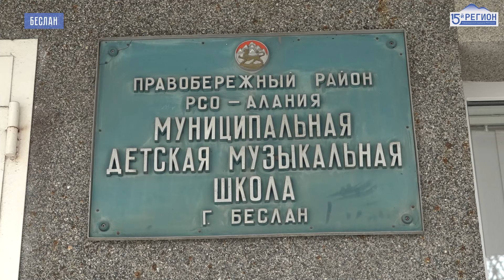Мир музыки станет еще ближе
В Беслане завершилось строительство новой детской музыкальной школы. Кабинеты для занятий оснащены ортопедической мебелью, интерактивными досками и новыми музыкальными инструментами: фортепиано, рояли, национальные гармошки и аккордеоны.

Здание построили так, чтобы оно вписалось в архитектуру Беслана. Все до мельчайших деталей выполнено в «музыкальном» стиле. Кроме того, школа полностью адаптирована под маломобильных граждан.